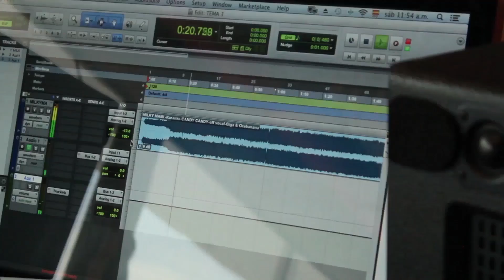El Recuento de La Corona. Regias Del Drag S2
REGIAS DEL DRAG

Paty Piñata

Gvajardo

Ana Dalay

BRUT 33

Regias Del Drag